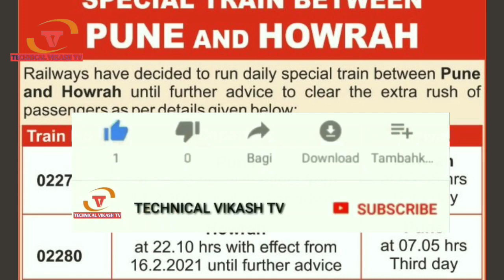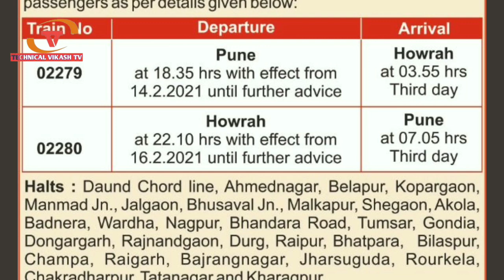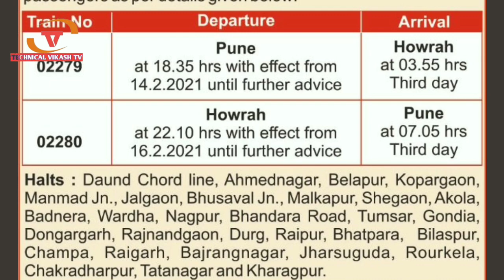आज 12 फरवरी से और ट्रेनों की टिकट बुकिंग सुरू। IRCTC New special train ticket booking start today